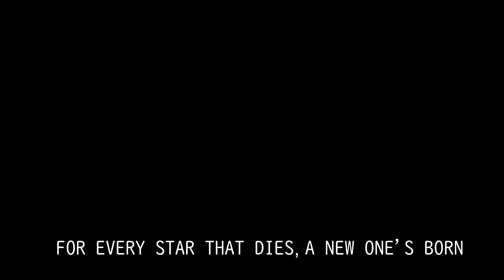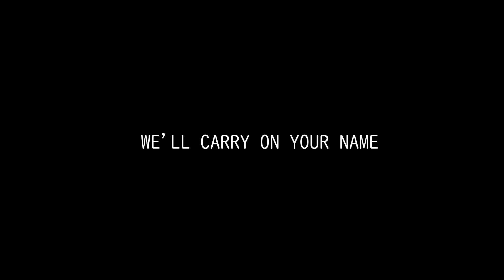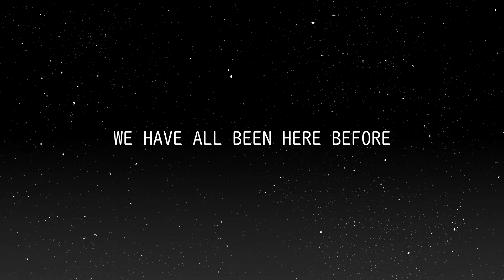UNUS ANNUS: ANNO AUTEM POSTEA (One Year Later)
As promised. Unuses and Annuses, Dearly Beloveds and Dearly Wretcheds, we have all returned here today to mourn and to celebrate the life and death of the limited time only acid trip fever dream that was Unus Annus. Around this time last year, I presented to you the Eulogy. This year, with another 365 days behind us, I present to you Anno Autem Postea and Eulogy Reprise.

It's been a full year since our simultaneous bestie and worstie has left us. I hope the year has been well for you. And I hope we all have fun reminiscing about the wild ride that was UA.

Anyway, enjoy. Brought Oliver back for the voice of Eulogy Reprise since the first Eulogy was also with him. And remember, as WTNV once said, Death is only the end if you think the story is about you.

ANNO AUTEM POSTEA

Seasons have touched our weary skin
And left their mark, however thin
The rain has brushed our tears aside
The tracks of both faded with time

Oh, it has always been indifferent
And we mistake it cruel
I would know
My luck would know
Is it a farce or is it sacred
For us to try to rule
It ebbs and flows

That you stay inside our hearts
And sometimes your memory stirs
And when it wakes and yawns
We know you're with us when it hurts

For every star that dies a new one's born
For every story shut more shall live on
And though you're long since gone we'll sing this song

And we'll remain
We'll carry on your name

Oh, you and I carry the ocean's roar
From all the years it washed our futures ashore
And when we're gone, the starlight in us returns home
We've never once existed alone

I would know
Our luck would know
Time understands nothing is infinite
In vain, we try to rule
Destruction flows

That nothing truly dies
All matter lives again once more
When all's just the roll of a dice
We have all been here before

And we'll remain
To carry on your name

Everything comes around as something new
Every song sun again in another tune
There's a part of history in everything we say and do
Why would it be different for you?

Memories hold so many ghosts
Heroes live on in our prose
And wonder lives in every note
You will always be this close

You were here
And we remain

EULOGY REPRISE

(Unus Annus
Unus Annus
Unus Annus
Unus Annus)

So we stand here witnessing the end
Of all things once again
For every sunset is never the same

So the earth then calls for ash again
Like it does every time
For dust to dust
And your fate will be the same as mine

Time comes with the knowledge that we are just threads
In a winding tapestry
But we exist even just for the while
That it takes for us to be you and me

Finity does not mean despair
It's not a tragedy just 'cause it doesn't last
Our history builds what we now share
We will always have the past

So it ends
But nothing ever truly dies
Nothing is ever lost
It just finds itself anew

And we'll build on the history that's been left to us
Cause it's what we've always done before
Nothing's ever gone
And forever more
It carries on